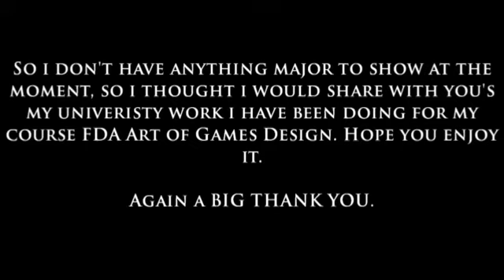showreel2a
WOW 200, i honestly never expected that! Thank you guys and girls for enjoying my work and supporting me. Its you's that keep me doing this so thany you :).

Would like to esp thank Batmanmarch, Dalekidea, OwenDWF, Dapoldoctorwho and the cyberproducer(forgot his new username lol) for all the help they have given me. So i really didn't have much to show so thought i would show off some of my uni work and yes i know i spelt university wrong. Also a couple of other bits as well. so enjoy :)